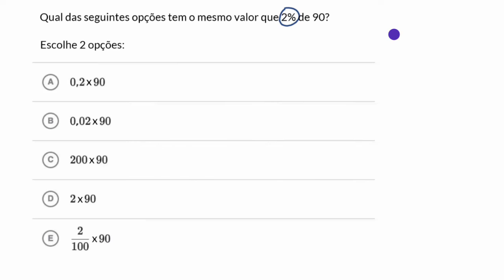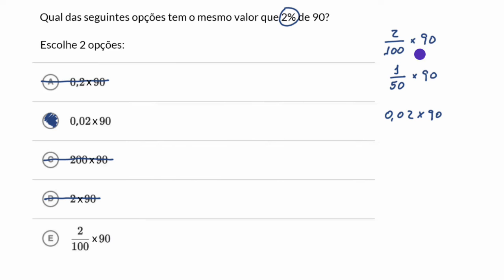Formas de escrever uma percentagem - Khan Academy em português (7.º ano)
Vídeo original: Ways to rewrite a percentage